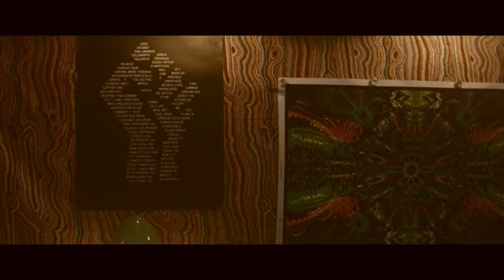DJ Y alias JY - Feel Anna Still (Portugal.The Man / Anna F.)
A mashup between "Portugal. The Man - Feel It Still" and "Anna F. - DNA".